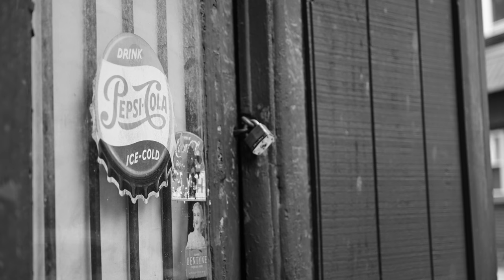The North End - FT201 Photo Montage